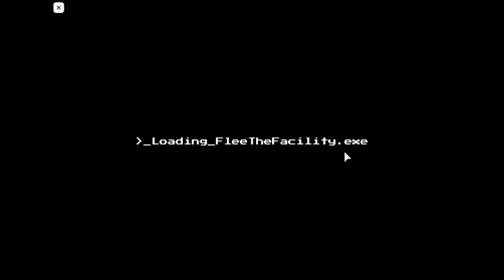Roblox Flee The Facility Survived Easily